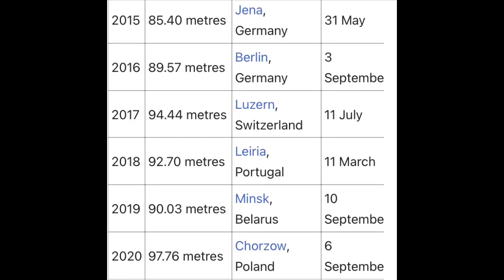Neeraj chopra vs Johannes Vetter#Neeraj chopra Johannes Vetter Javelin throw Tokyo 2020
Neeraj chopra and Johannes Vetter are current two best javelin throwers both will be fighting for gold medal at Tokyo 2020 Javelin final